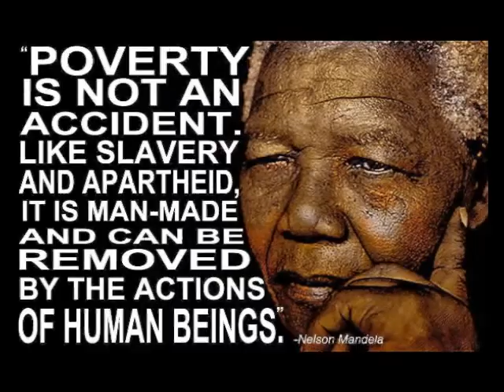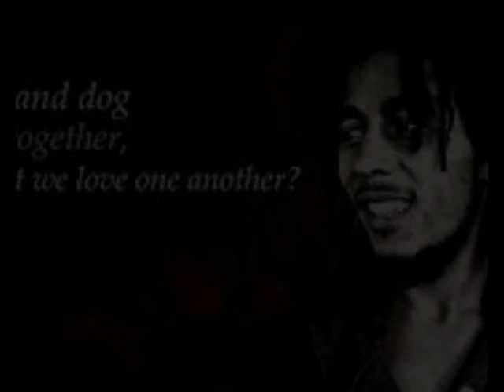Together - Cheyenne den Heijer ft. Tchalo & Dominique